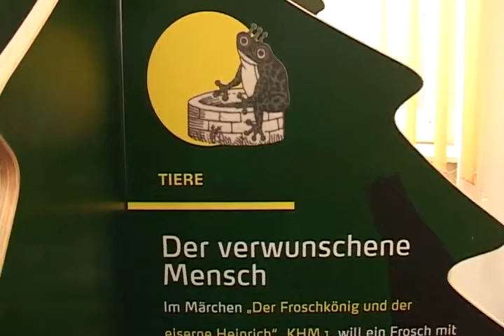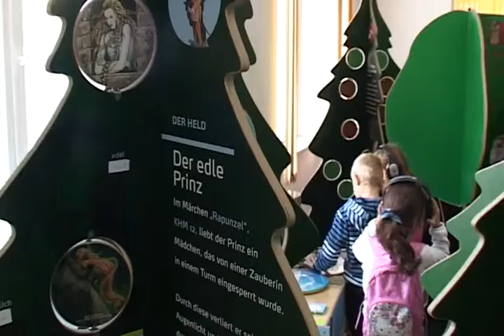Expoziţia interactivă „Lumea Basmelor"